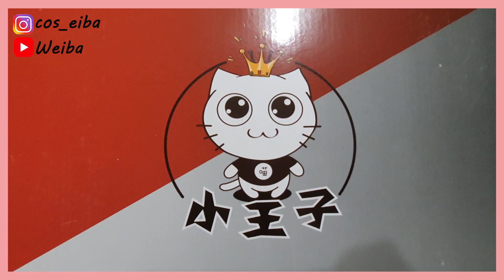海賊王GK模型│為什麼大家都開箱巨大GK模型??難道小GK不值得收藏嗎??公仔哪裡買??│小王子工作室 海賊王COS曼威系列 【WEIBA】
海賊王GK模型│為什麼大家都開箱巨大GK模型??難道小GK不值得收藏嗎??公仔哪裡買??│小王子工作室 海賊王COS曼威系列

0:00 影片開始
0:11 近期為什麼那麼多影片開箱超大型的GK模型?
0:38 萬元有找ONEPIECE GK模型-小王子工作室 海賊王COS曼威
0:56 ONE PIECE GK模型白鬍子COS奧丁介紹和細節
3:02 公布這款海賊王模型價格
3:26 想要購買ONEPIECE GK要去哪裡買呢?

今天就是來跟大家分享我收藏的海賊王ONEPIECE的GK模型
這款海賊王模型我一開始就是喜歡上它跟曼威角色的結合
當然也有其他工作室出品不同樣式的
但我個人喜歡小王子工作室所設計的SD款海賊王GK
只是不知道這個坑會這麼的大
一路開箱到這支經典的角色-白鬍子
那就跟我一塊看看這次ONE PIECE GK模型開箱吧~~

※海賊王GK哪裡買??

還沒有看過其他開箱的可以點閱下方網址去看唷!!!

海賊王GK開箱｜ONEPIECE官方授權500體極細膩青雉，超美巨大模型─鐵牛婷婷 Ft.Aries艾瑞絲

海賊王GK模型｜ONEPIECE、火影、七龍珠GK、POP模型應有盡有之小蔡的ALL BLUE 公仔主題餐廳